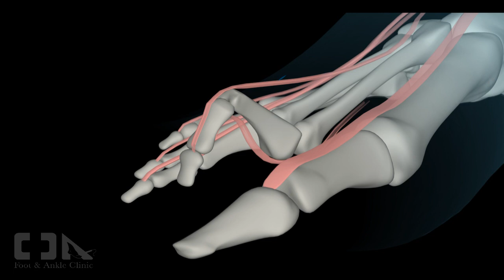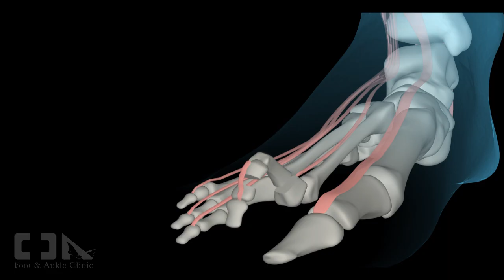Minimally Invasive Rigid Hammertoe Surgery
A very small surgical incision is used which enables the surgeon to use fine specially designed instruments to obtain optimal long term pain free, functional and cosmetic results.